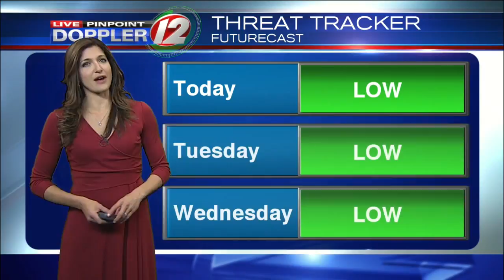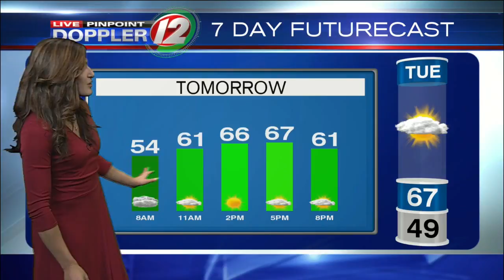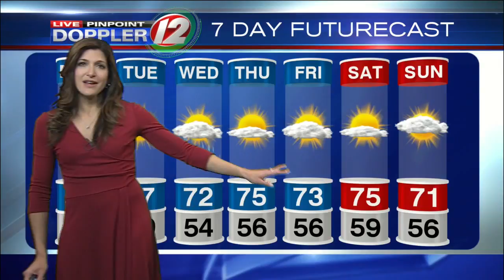Live Pinpoint Doppler 12 Futurecast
Eyewitness News Meteorologist Michelle Muscatello has the morning weather for Monday, May 29, 2017